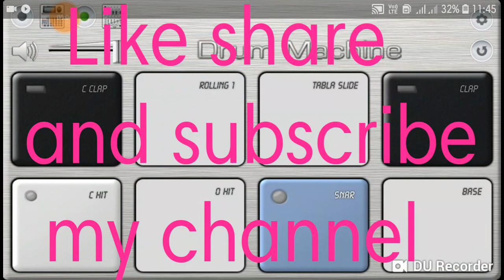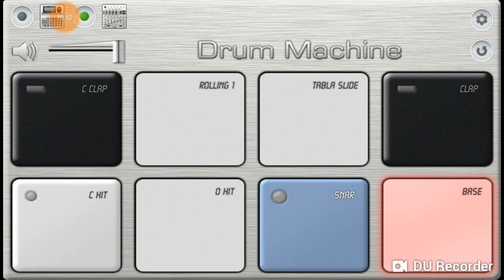Lali chunar meri maa ko Sobhe fast dj dholki pack Durga puja Remix song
Hello friend  aapka welcome hai mere you tube channel Octapad master  sachin pe

Comment men batayen kaisa laga ye patch aur koi Problem hai to wo bhi likh ke batayen
Hamare channel ke home icon pe click karen aur bhi video upload hai bahoot se patch bhi upload hai aap wahan se dekh sakte hen

aap sabi apna pyar banaye rakhe video ko like kijiyea jyada se jyada Share kijiyea Aur han
pasand aaye to hi hamare channel ko Subscriber kare aur bell ghanti    🔔  ko dabana na bhulen

ललि चुनर मेरि माँ को सोभे पैच डाउनलोड करने के लिए नीचे दिए गए लिंक पर क्लिक करें Patch link 👇👇👇👇👇👇👇

पैच एडिटींग सिखने के लिए नीचे लिंक पे क्लिक करें
Edeting sikhne ke liyea niche diye link pe click kare aur ish song ka fully edeting sikhen 👇👇👇👇👇👇

Sai baba tu hamesha mere sath rahe song remix by mobile octapad link 👇👇👇👇👇